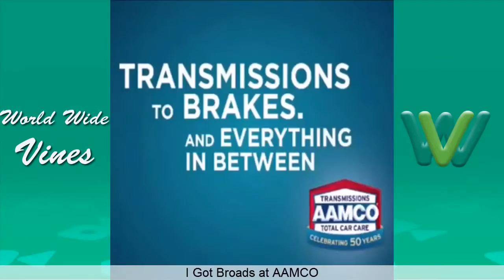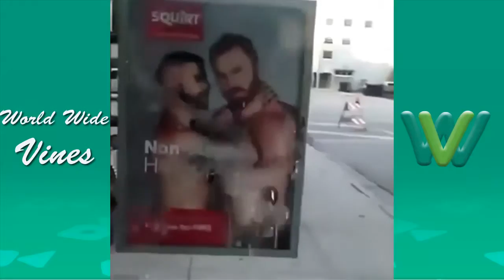Try Not to Laugh or Grin While Watching Dank Memes Vine Compilation